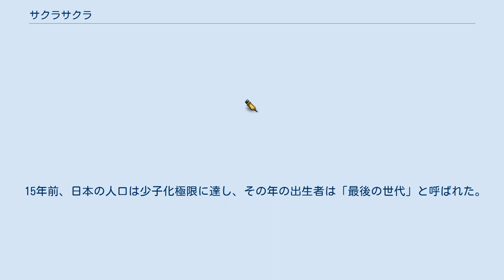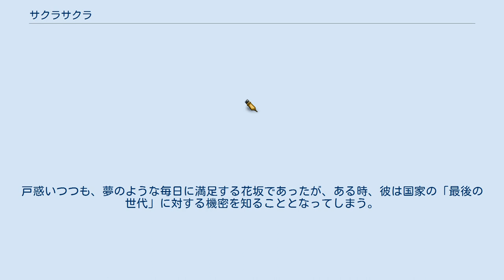サクラサクラ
『サクラサクラ』は、もりしげによる日本の漫画作品。
『別冊少年チャンピオン』（秋田書店）にて、2012年7月号から2015年10月号まで連載。
 「超少子化時代のSFラブコメ」をコンセプトにしている。
作中において、直接的な官能的描写が多いのも特徴。
 15年前、日本の人口は少子化極限に達し、その年の出生者は「最後の世代」と呼ばれた。
 その「最後の世代」に生まれた花坂春は幼い頃から大人たちに囲まれ、個人授業や通信学習で教育を受けたため、学校生活というものを経験したことが無かった。
やがて15歳となった時、彼は親元を離れ、憧れであった学校へ通うことが許可されるが、学校には姫城桜子という1人の少女しかいなかった。
姫城はちょっと癖のある少女ではあったが、花坂と意気投合する。
その後、花坂は姫城と同じアパートであることが分かり、部屋も隣同士であったため、共に一夜を過ごし、これからの学園生活や自分たちの将来について語るのであった。
 翌朝、教室に入ると、机が1つ増えており、担任は新たな新入生、敷島桜花という少女を紹介する。
彼女は変わった感じの子であったが、花坂の積極的な態度により、3人は同級生として、仲良くなるのであった。
そして、彼女もまた、花坂、姫城と同じアパートであったため、3人で共同生活をすることとなる。
戸惑いつつも、夢のような毎日に満足する花坂であったが、ある時、彼は国家の「最後の世代」に対する機密を知ることとなってしまう。